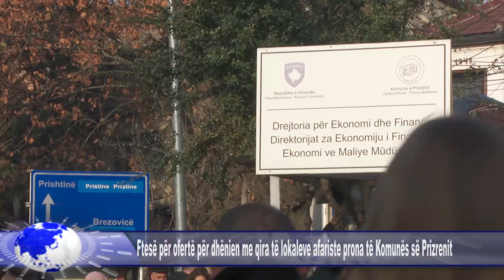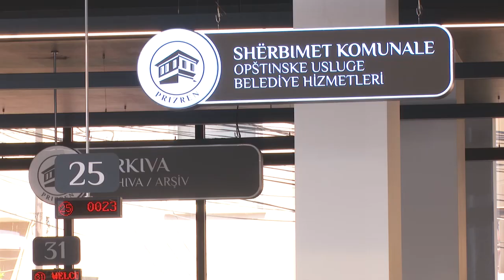Ftesë për ofertë për dhënien me qira të lokaleve afariste prona të Komunës së Prizrenit